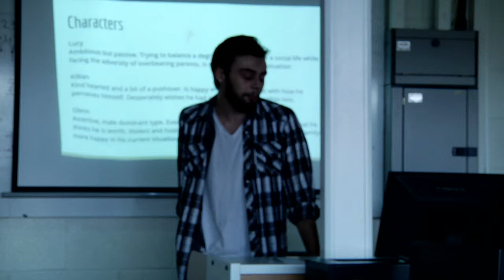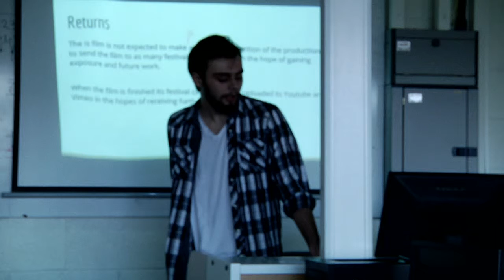MT - Presentation - Grad - Flanagan